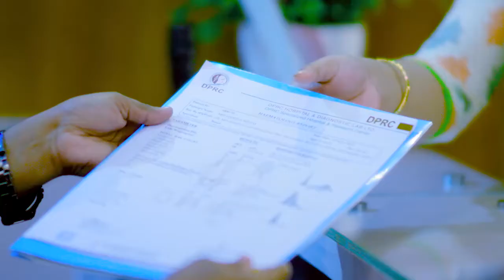জিবিএস বা প্যারালাইসিস রোগী ভাল হবার ৫/৬ মাস পর কি অবস্থা | GBS & Paralysis Best Treatment